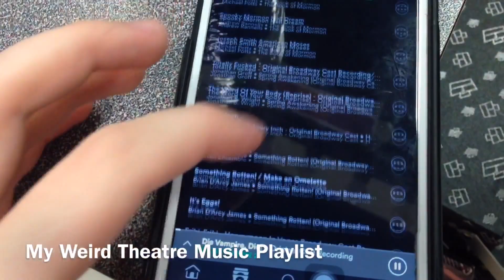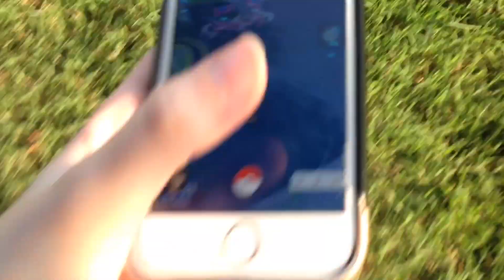Opening Weekend of Beauty and the Beast